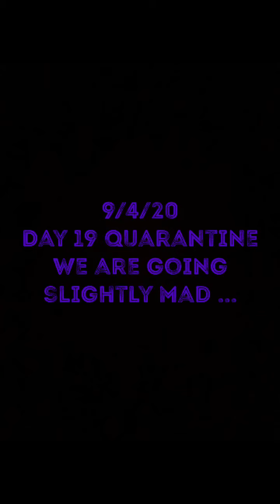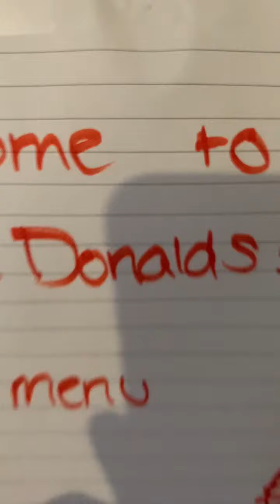It's official- we're mad!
So it appears that isolation has finally got the better of us and we've gone slightly bonkers!